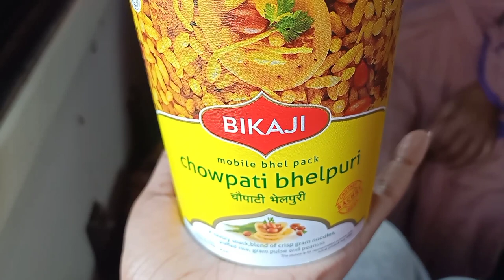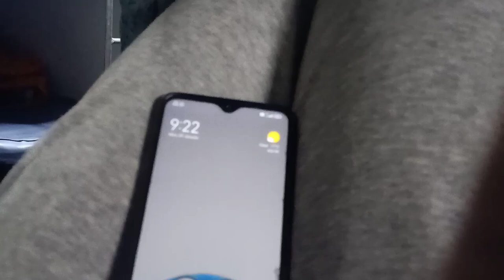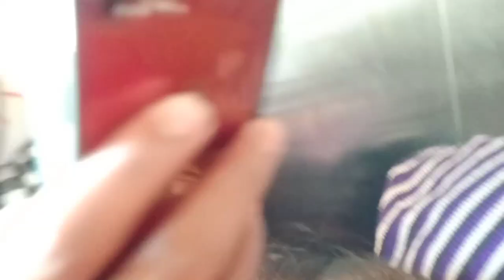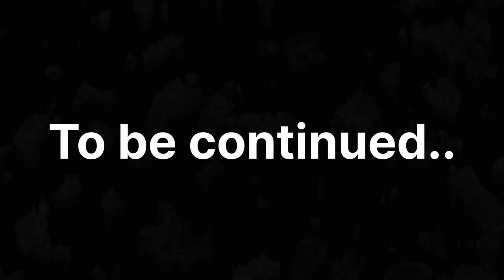Puri Trip With Family🥰 First Part || Jagannath Temple, Beach 🏖️